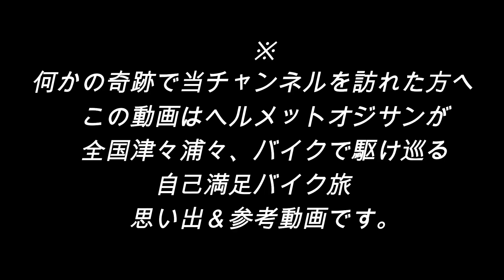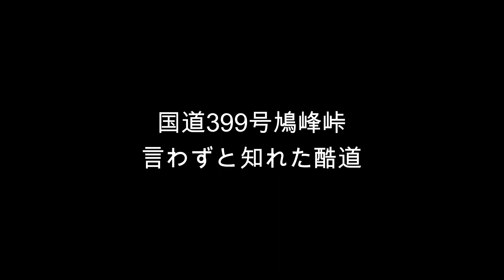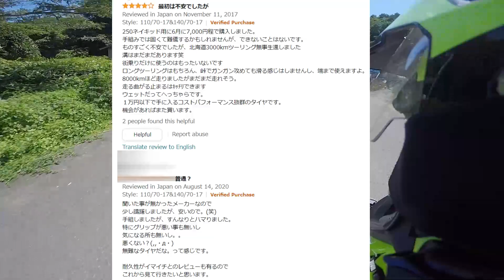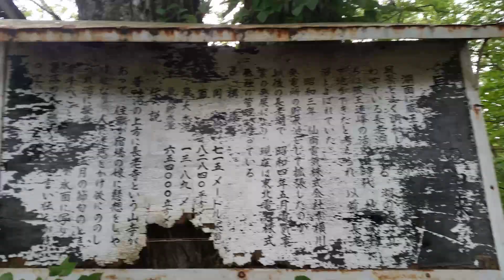DUROタイヤインプレ&ナニコレ珍百景 長老湖etc 【モトブログ】2021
米沢弁モトブロガーが行く、みやぎ蔵王三十六景【長老湖】
DUROタイヤのインプレです。

DURO(デューロ) バイクタイヤ スクーター用 前後セット 110/70-17&140/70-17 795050

撮影機材
GoPro４シルバーエディション

BGM    OP
OLWIK - This Life (feat. Johnning)
　　　ED
OLWIK　villan

(*'ω'*恒)Twitter

楽しいツーリングのお誘いならDM下さいｗ

ヘルメットオジサンのブログ♪
まったりとバイクで全国津々浦々